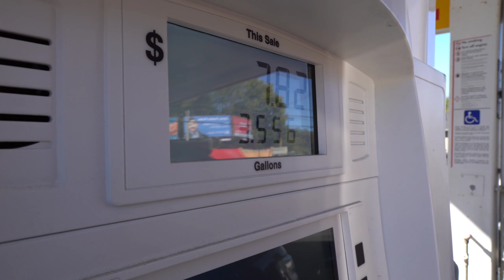Oct 2nd, 2020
Harry Potter Conundrum, Lunch w/ a Mentor, Education from Owen, Game Time.